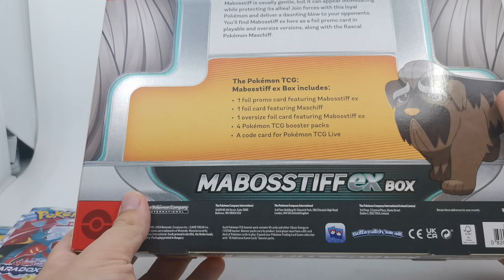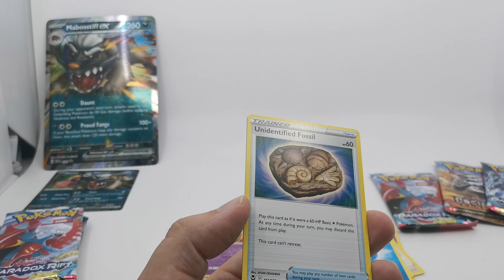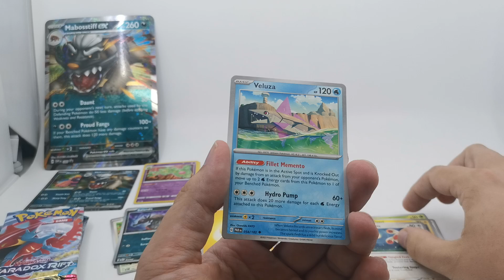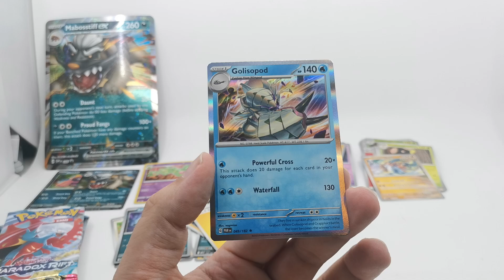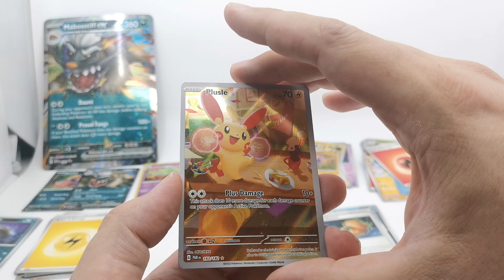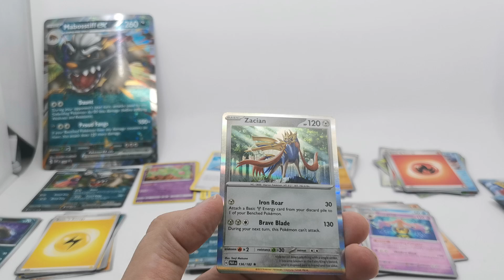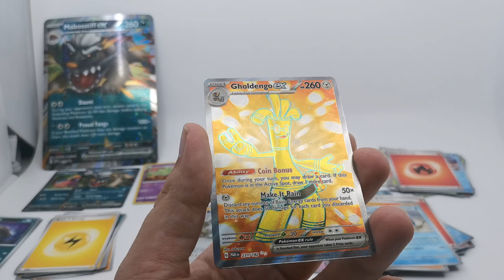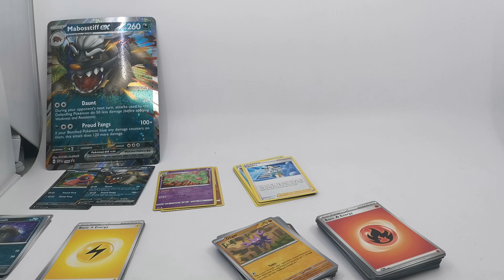Pokémon TCG kartičky: Scarlet & Violet - Mabostiff ex box + 5 boosterů Paradox Rift CZ unboxing